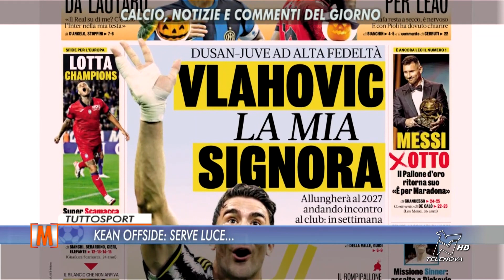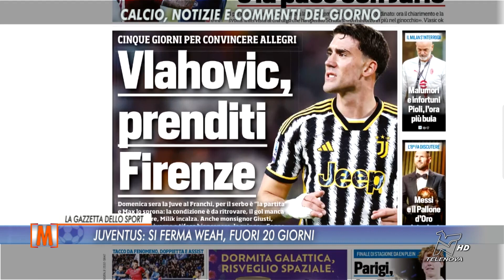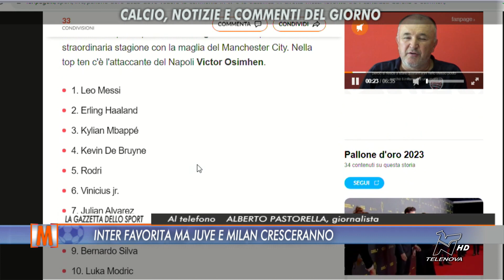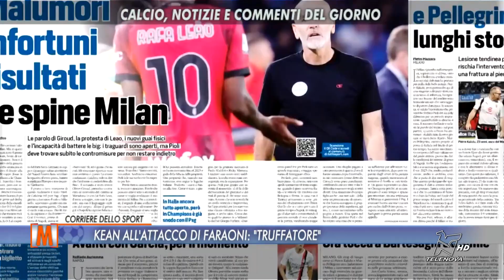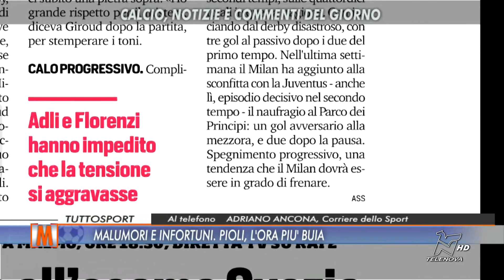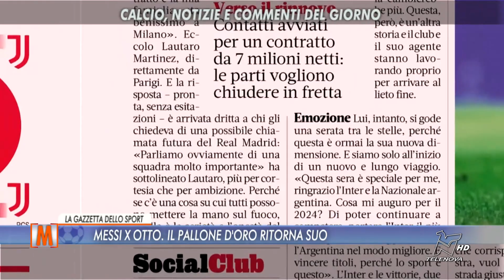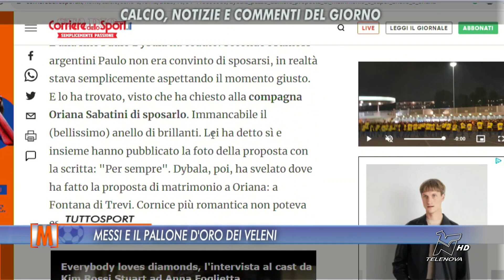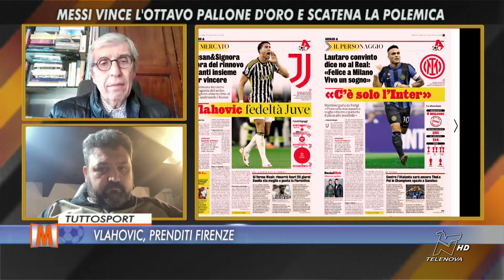METROPOLIS CALCIO 31/10/2023